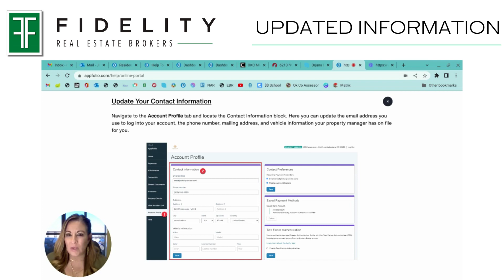Update Information | Fidelity Real Estate Brokers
Has any of your important information changed recently?  Update your information in your Tenant Portal.  Watch the video to see how!